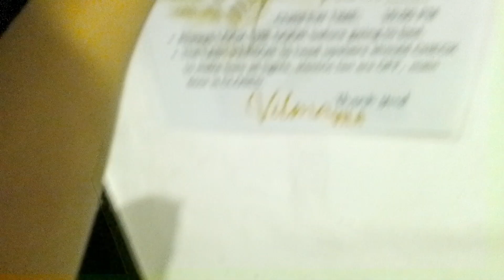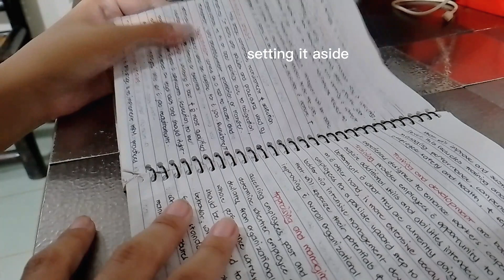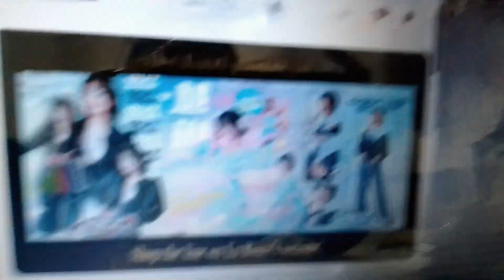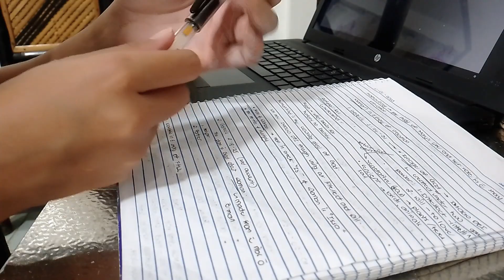productive study vlog🐣: midterms, waking up at 5am, late night studying, stu(dying)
( ◜‿◝ )♡ hiiiii! welcome to another productive study vlog in my channel. I'm sorry I took long to post a new vlog. These past two weeks have been a struggle for me. But, here I am, posting to tell y'all that I made it past those weeks🥰.

 ILYSM.

  And if you have any content suggestions, do comment them down in the comment section. Thank you❤️

                                                    With love,
                                                   wAvvYuu 💋

F A Q(s):

Country: Philippines

Age: (as of this video) 20 years old

Equipment for filming and editing: •RealmeC25Y and capcut

Outro: made using Canva.

P R O D U C T S (may or may not be) included in this vlog:

Free Music for Videos 👉 Music by oh, the joy. - 10pm in montreal